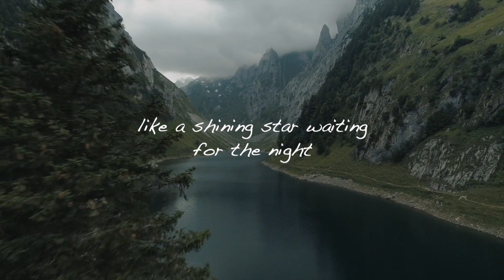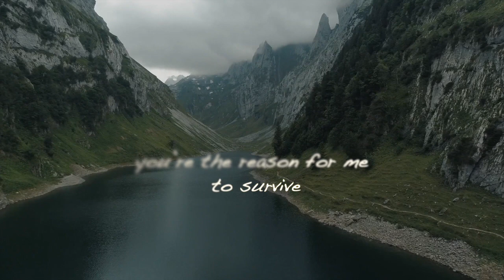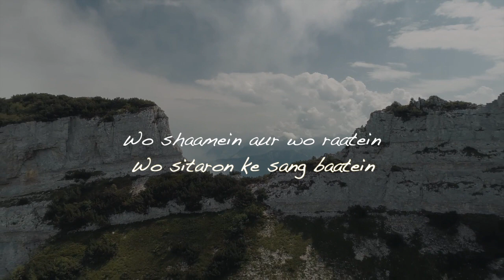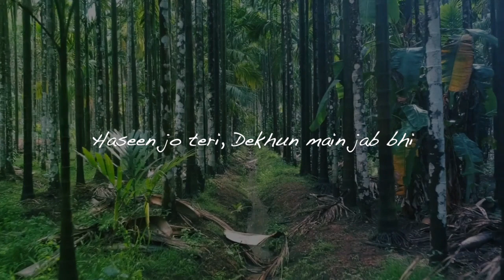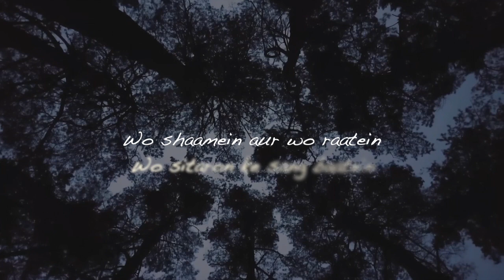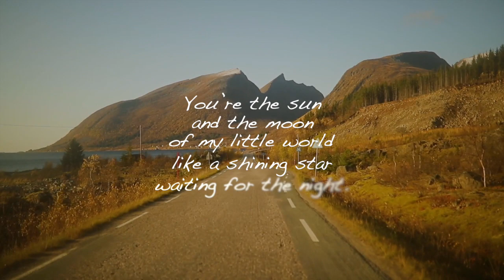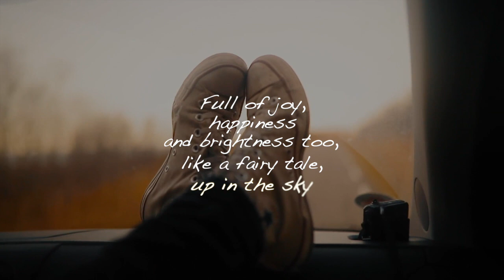Shining Star | Purple Kites | Lyrics Video